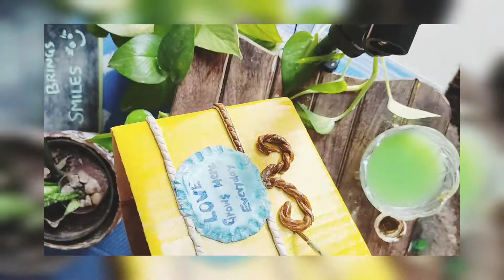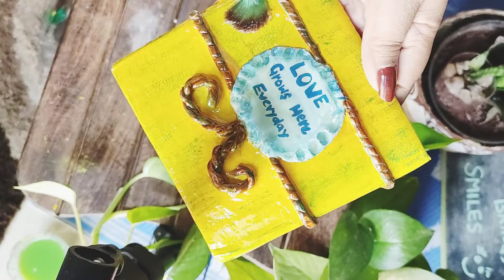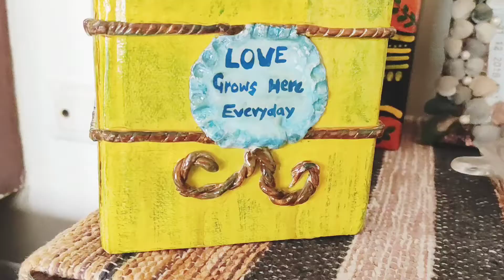Amazing organizer/gift ideas at Rs0.Handmade cardboard craft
Hello Everyone

Try out these beautiful diy crafts for this shadi season... These are perfect options for gift ideas, return gifts and home decor and utility... you can customise according to your taste and preferences.

Happy crafting
Love ❤️
Sampurna